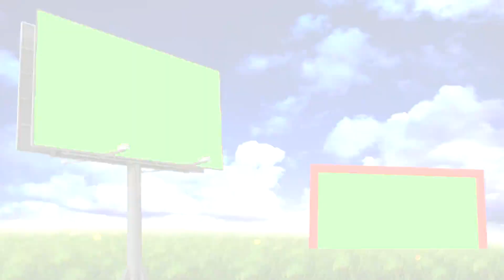Sajna Tere Pyar Mein Wedding Green Screen Effects | Song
Wedding Green Screen Effect for Wedding Editing, Sajna Tera pyar me Song
Beautiful Wedding Green Screen Effects (1080P) with HD Frames and Backgrounds.

►EDIUS Project Song - Sajna Tere Pyar Mein
► It's Free To use in your 'videos/Intros' with credits in the description.